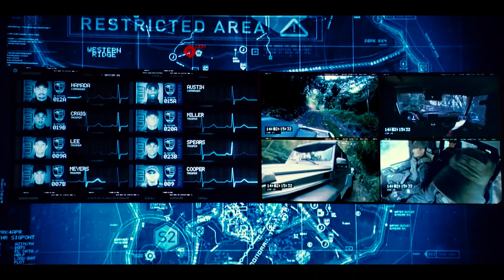Indominus Rex Vs Park security